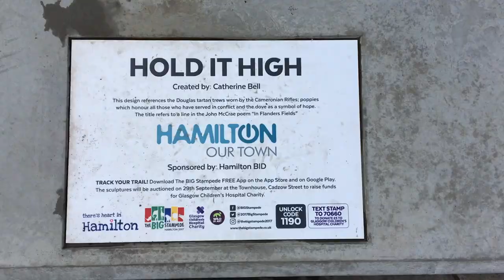Vlogs by Ani - #48 - Big Stampede Day | Malayalam Vlog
Vlog date : 29th July 2017

The Big Stampede 2017 Hamilton